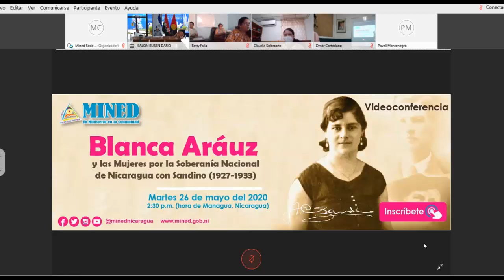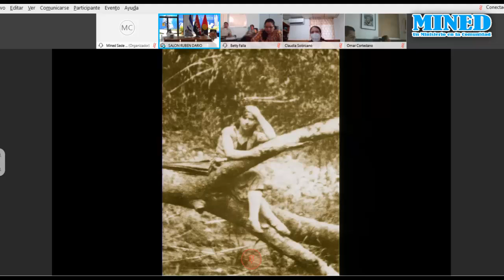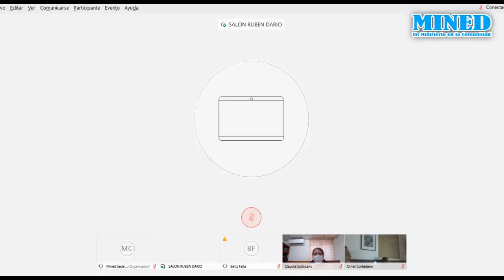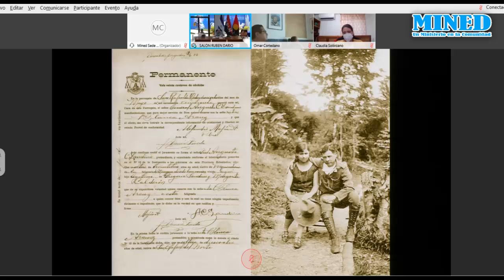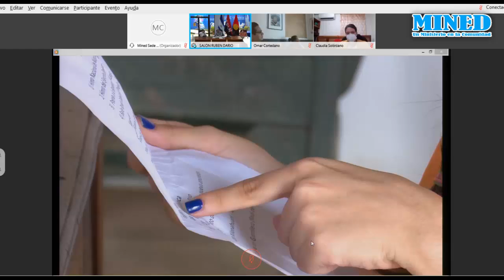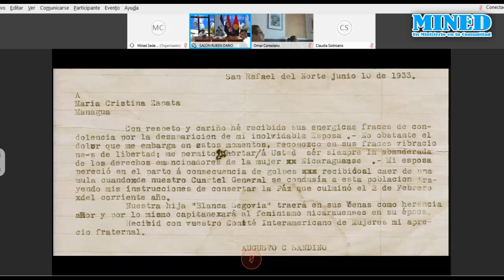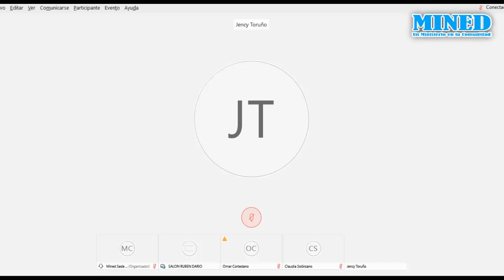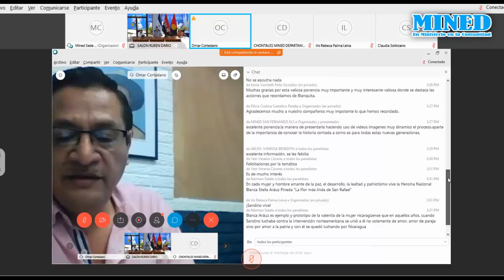"BLANCA ARAUZ Y LAS MUJERES POR LA SOBERANÍA NACIONAL DE NICARAGUA CON SANDINO (1927-1933).